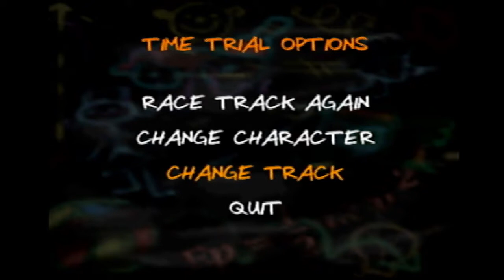mickey's speedway usa Philadelphia IL in 1:28.95